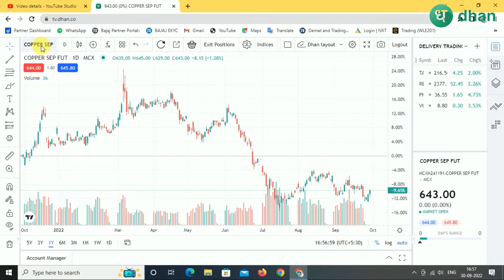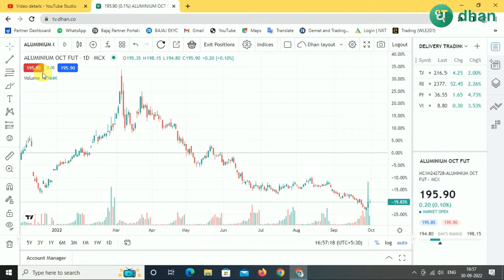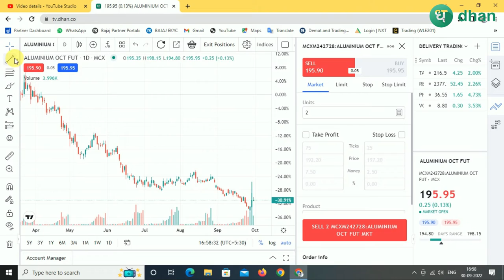Commodity Trading On Dhan Tradingview | How To Buy & Sell Commodity On Dhan Tradingview